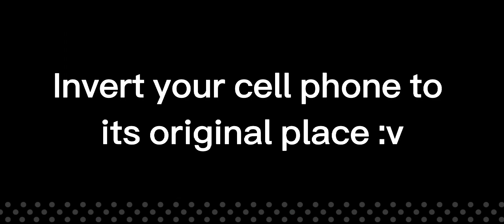✨🍡•° Mom and dad are gone, darling °• 💫☁️|| MLP ||( sad )🦄 ft: AJ,MAJ,DAJ ||💕( my idea ) 🌟|| GC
💕🍡•° Mom and Dad are gone, Darling °•☁️💫

✨💫( my idea ) 🌟✨
🎵🎶 •| Now I don't need to wings the fly |• 🎶🎵

ft: Apple jack, Mom Apple jack, Dad Apple jack 💕🍦
😢// MLP sad \\🥲

don't forget to say my name you know
like this: @gumisyanoob1459

ok!! bye !! ☁️💕✨

💕\\ (,,ㆁωㆁ,,) //💕